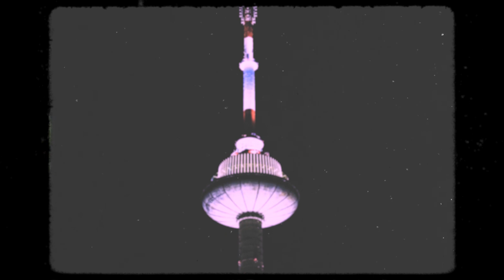oskalizator. - SANDSTORM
►SUPPORT oskalizator.◄
►SONG LINK◄
►VISUALS BY SereikaMedia◄
►SOCIAL MEDIAS◄
We have very budget friendly pricing for anybody!